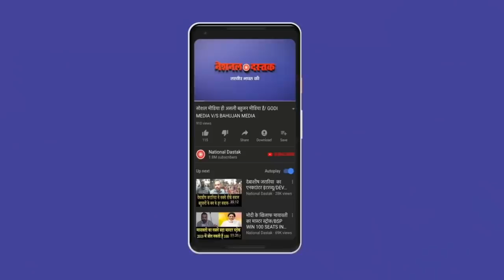देखिए सबसे शर्मशार और दर्दनाक वीडियो/HEART BROKEN VIDEO OF MIGRANT WORKER